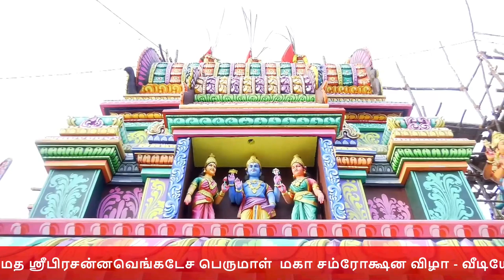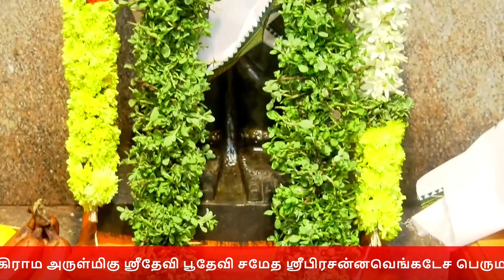வைரம்பேட்டை ஸ்ரீ பிரசன்ன வெங்கடேச பெருமாள் நூதன ஆலய அஷ்டபந்தன மகா சம்ரோக்ஷன விழா